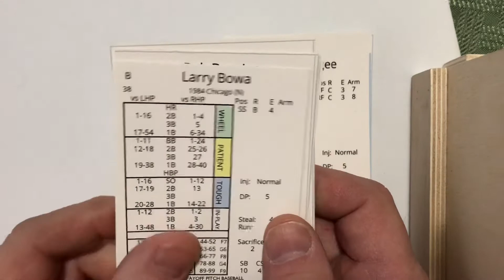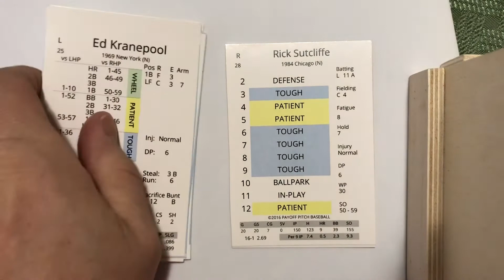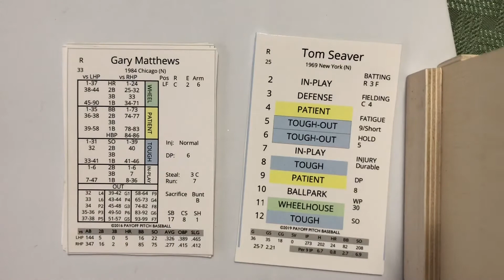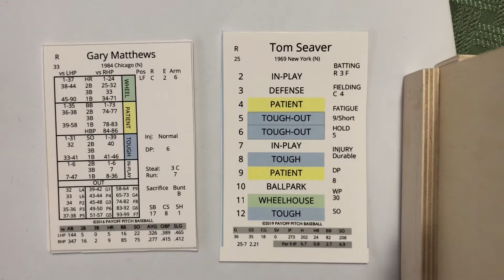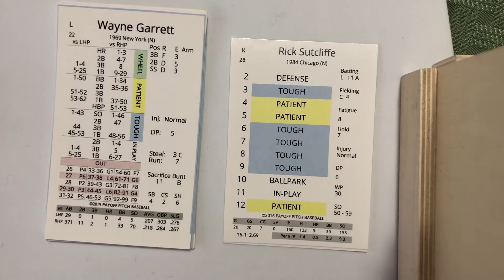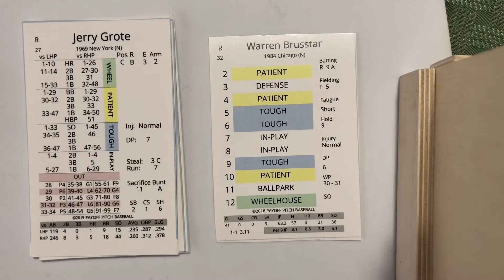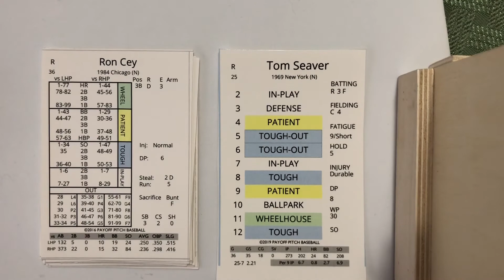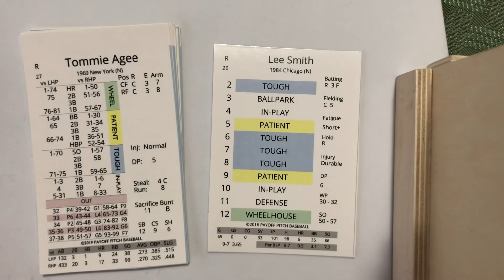Payoff Pitch Dream Season 1984 Chicago Cubs at 1969 New York Mets—two games left, the Mets must win!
Sutcliffe vs Seaver as the Mets battle for their playoff lives!